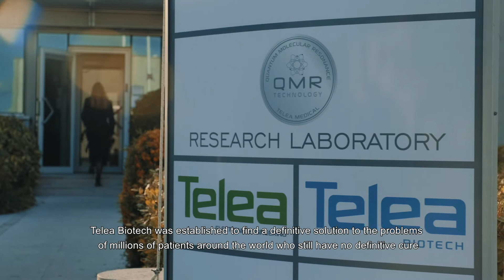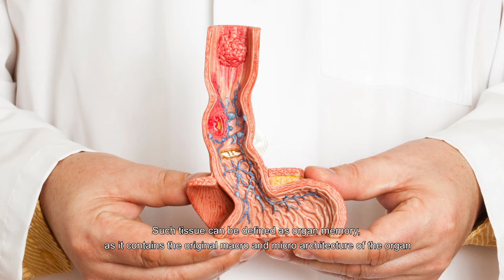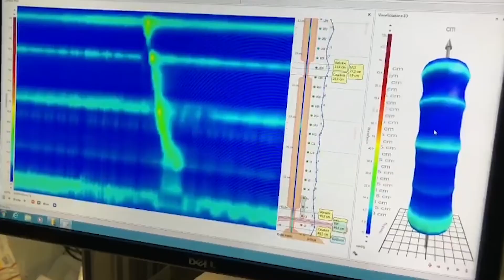ORGAN REGENERATION WITH QMR TECHNOLOGY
We have discovered a unique technology that can regenerate certain human organs effectively and safely.
Using QMR (Quantum Molecular Resonance) technology, we have succeeded in designing a system for microperforating biological tissues, which allowed us to regenerate the oesophagus, the palate and other human organs.